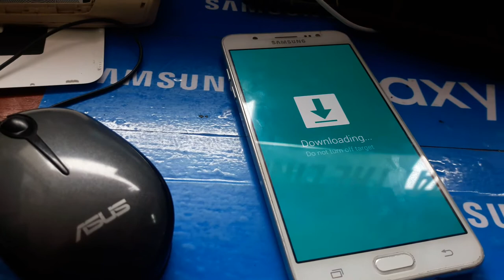bypass google account samsung j7 ( j710f ) android 7.0 2016 frp 100%ok bst